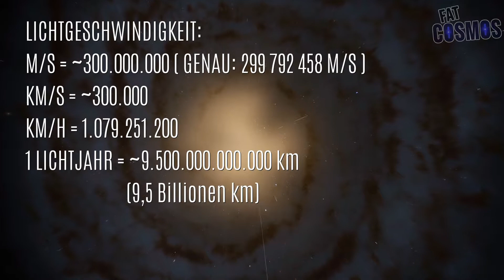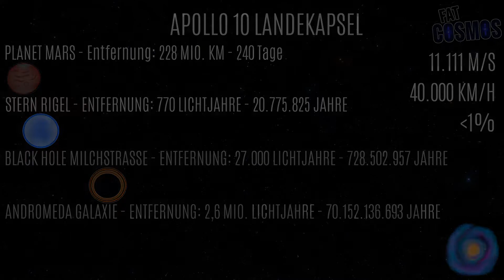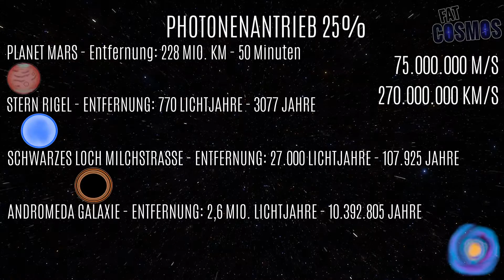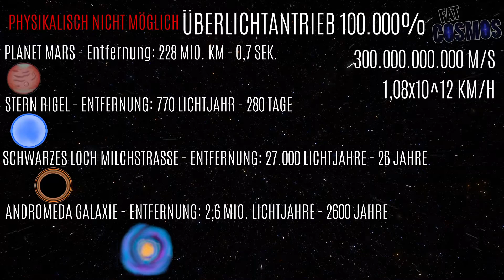Wieviel Jahre in Lichtgeschwindigkeit zur Andromeda Galaxie | Lichtjahre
Wieviel Erdenjahre in Lichtgeschwindigkeit bräuchten wir zur Andromeda Galaxie? In dem Video berechne ich z.B. mit der Apollo 10 bei 40.000 km/h und sogar mit Überlichtgeschwindigkeit mit 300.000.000 Km/Sek. (!). Das Licht ist normalerweise maximal ca. 300.000 Km/Sekunde (aufgerundet) schnell und in einem Lichtjahr legt es ungefähr 9,5 Billionen Kilometer zurück. Das ist wirklich unglaublich. Die Nachbargalaxie Andromeda beherbergt mehr als Milliarden neuer Sternensysteme und Leben. Wenn eine Sonde dort hinfliegt, hätten die ersten Bilder aus einer fremden Galaxie. Also in dem Video erfahrt ihr, ob es realistisch ist, dass wir mit einem Antrieb irgendwann so weit reisen könnten. Ich habe dazu eine ganze Serie gemacht z.B. die Reise nach Alpha Centauri, Sirius, Beteigeuze, Andromeda Galaxie, Ende des Universums und mehr. Also schau rein, es lohnt sich.

🚀Über den Channel:
Cosmos2Go (ehemals Fatcosmos) ist ein Astronomie Kanal rund um das Universum. Wir gehen auf eine gemeinsame Reise und erkunden, was es im Kosmos geben könnte. Kein oder wenig Vorwissen ist notwendig - jeder ist willkommen, ob Jung oder Alt.

🚀Quellenangaben/Credits:

• SpaceEngine